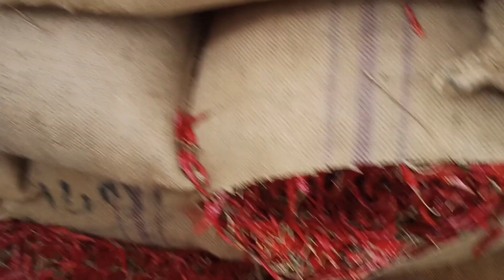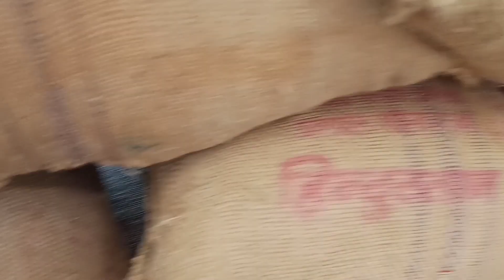ఈ రోజు 15/06/2021 khammam market Mirchi price jenda price Chilli price